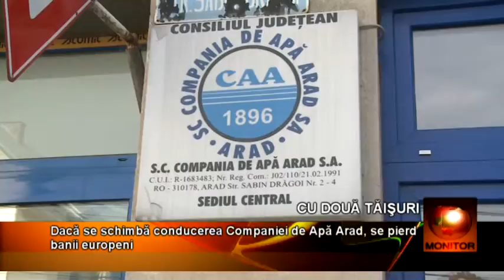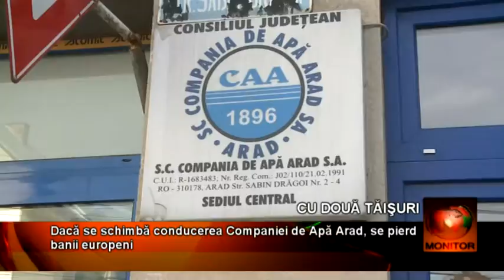prefect 23 02 beta ok